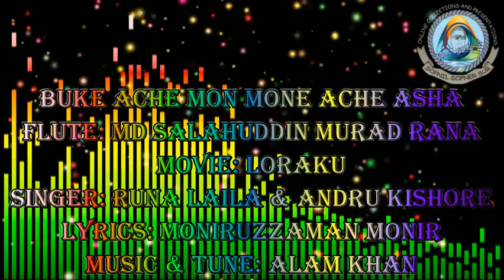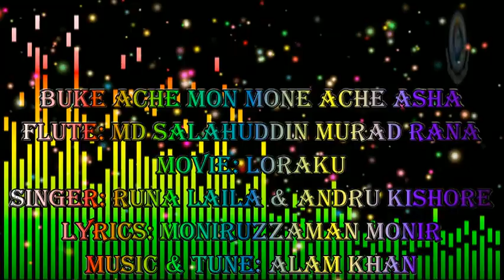BUKE ACHE MON MONE ACHE ASHA II বুকে আছে মন মনে আছে আশা II 346TH FLUTE COVER BY MURAD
BUKE ACHE MON MONE ACHE ASHA
FLUTE: MD SALAHUDDIN MURAD RANA
MOVIE: LORAKU
SINGER: RUNA LAILA & ANDRU KISHORE
LYRICS: MONIRUZZAMAN MONIR
MUSIC & TUNE: ALAM KHAN